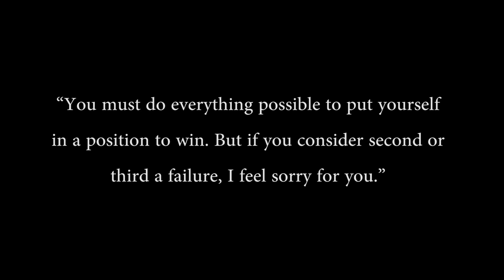Govt. Aizawl West College Preparation for MZU 17th Annual Sports Meet 2018-2019.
Theih tawp a in buatsaihna kalpui a ni a.

He video a hlawhtlin theih nan a tha leh sum seng a min puitu te chungah lawmthu kan sawi e.